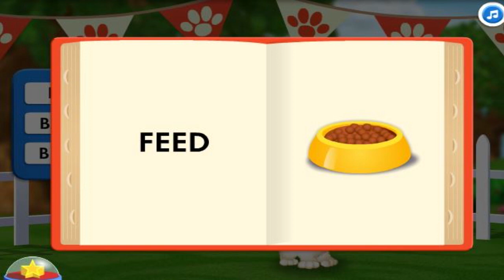Puppy Day Care Game - Super Why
Super Why!
Woofster's Puppy Day Care
Puppy Day Care Game for Kids